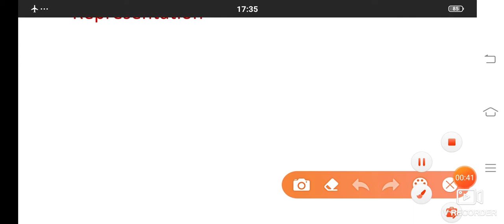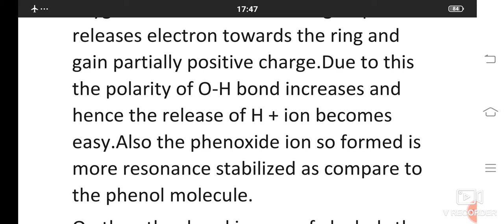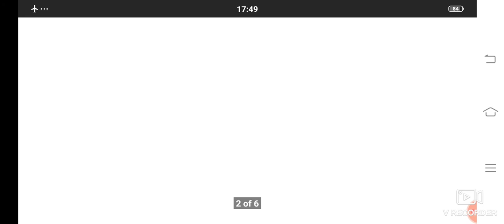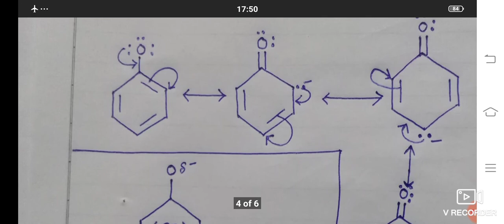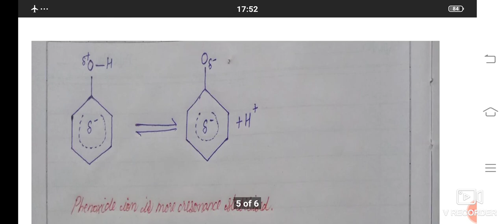Phenols are more acidic than alcohals.why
Why phenols are more acidic than alcohals.explanation